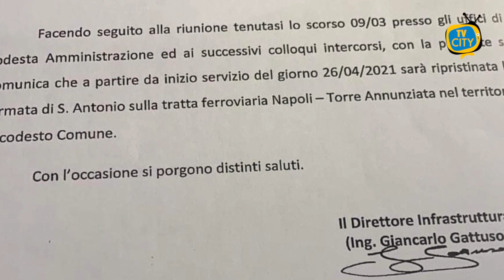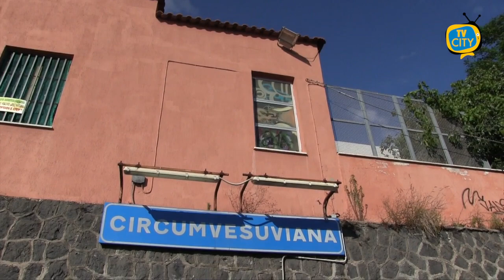Circumvesuviana, il 26 aprile riapre la stazione di via Sant’Antonio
Sarà ripristinata, dal prossimo lunedì 26 Aprile, la fermata circumvesuviana di S. Antonio che era ormai ferma, da più di un mese e mezzo.

È quanto comunicato al sindaco di Torre del Greco, Giovanni Palomba, dalla Dirigenza EAV, a seguito di diverse sollecitazioni da parte del primo cittadino per la riapertura di una delle stazioni più nevralgiche dell'intera città, in considerazione del popoloso quartiere di riferimento.

Così, da lunedì battenti aperti e ripresa dell'esercizio ferroviario per quanti - lavoratori, viaggiatori e studenti, si sposteranno dal territorio comunale.

La riconsegna della stazione di S. Antonio all'utenza della comunità torrese, giunge al termine di lavori di riqualificazione e recupero della struttura, così come concordato con l'amministrazione comunale nel corso della riunione convocata dal sindaco, lo scorso 9 marzo.

"Siamo riusciti a rispettare - le parole del primo cittadino - la tabella di marcia prefissata e concordata con i Dirigenti EAV, ai quali va il mio ringraziamento per il lavoro svolto. La riapertura, il prossimo lunedì della centralissima stazione di S. Antonio, coincide perfettamente anche con la piena ripresa delle attività scolastiche in presenza, e, agevolerà lo spostamento di tanti studenti. Col buon senso di tutti siamo riusciti a restituire l'efficienza di un servizio alla nostra comunità".